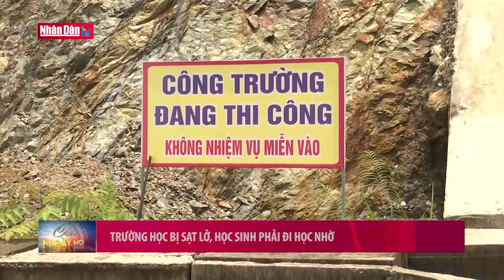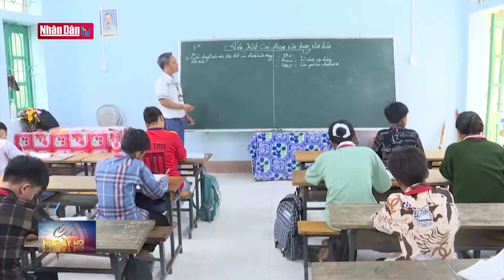Trường học bị sạt lở, học sinh phải đi học nhờ | Đảng với Dân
Năm học mới đã bắt đầu, nhưng năm nay, 182 học sinh trường phổ thông dân tộc Bán trú THCS Trung Thành, huyện miền núi Quan Hóa, tỉnh Thanh Hóa, phải đi học nhờ, do trường học của các em nằm trong khu vực có nguy cơ sạt lở. Để bảo đảm an toàn cho các em, chính quyền địa phương và nhà trường phải chuyển các em sang học tạm ở trường tiểu học, cách đó gần 3km.
Công trình khẩn cấp chống sạt lở tại xã Trung Thành, huyện miền núi Quan Hóa, tỉnh Thanh Hóa, khi đang thi công thì xuất hiện các vết nứt, tiềm ẩn nguy cơ sạt lở. Trường phổ thông Dân tộc Bán trú THCS Trung Thành, mới được xây dựng, nhưng nằm trong khu vực nguy cơ cao nên phải tạm thời đóng cửa. Thày trò nhà trường phải chuyển sang học nhờ bên trường tiểu học từ năm ngoái. Năm nay là năm thứ hai, nhà trường phải ngừng cho học sinh bán trú, và chỉ học được 1 buổi trong ngày.